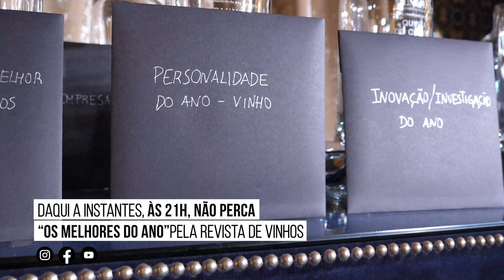"Os Melhores do Ano" 2020 - Revista de Vinhos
Já daqui a instantes, às 21h! No Facebook e no Youtube da Revista de Vinhos.